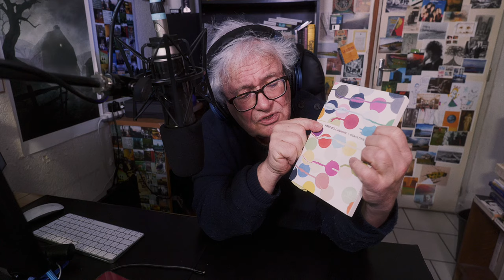2024.03.04 | Sébastien Bailly, Parfois l'homme